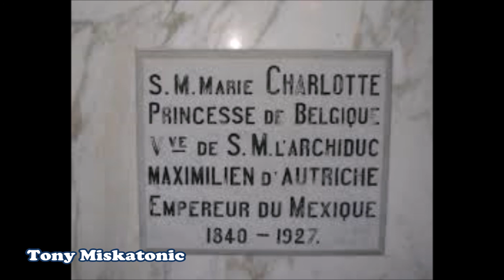LA EMPERATRIZ QUE MÉXICO VOLVIÓ LOCA. CARLOTA DE MÉXICO. MAMÁ CARLOTA.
María Carlota Amelia Augusta Victoria Clementina Leopoldina de Sajonia-Coburgo-Gotha (en francés: Marie Charlotte Amélie Augustine Victoire Clémentine Léopoldine de Saxe-Coburg-Gotha; Bruselas, 7 de junio de 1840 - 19 de enero de 1927), fue la última emperatriz de México; siendo de nacimiento Princesa de Bélgica y por su matrimonio fue también Archiduquesa de Austria, princesa de Lorena y Hungría, condesa de Habsburgo y virreina del Lombardo-Véneto.

De conformidad con lo establecido con el artículo 2 del Estatuto provisional del Imperio, que la reconocía como regente y cabeza del gobierno ante cualquier ausencia del emperador Maximiliano I; y considerando que en efecto dicha regencia se produjo (durante las giras del monarca al interior del país), ejerciendo distintas funciones ejecutivas, la emperatriz fue la primera mujer gobernante en la historia de México.